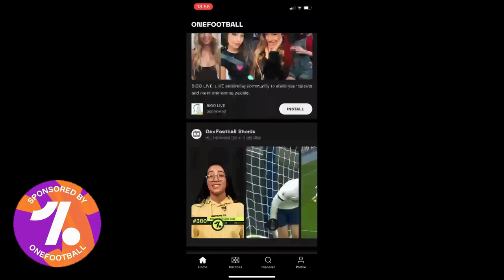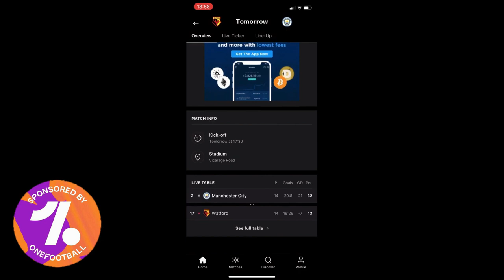Will Tommy Doyle Be Used By Man City Next Season? | Man City 2022 Loan Report #3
Manchester City loan report for the 2021/2022 season as this is the 3rd of 4 reports. In today's video I talk about James Trafford and his loan to Bolton Wanderers, Pablo Moreno and his loan to Girona, Aro Muric and his loan to Adana Demirspor and Tommy Doyle and his loan to Cardiff City and Hamburg. :-)

Become a member by pressing the join button on my page!